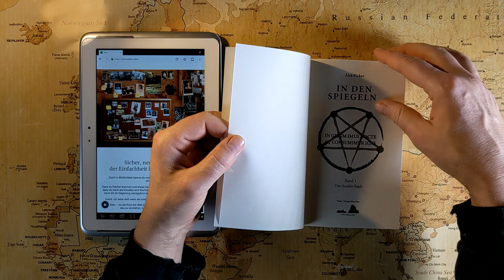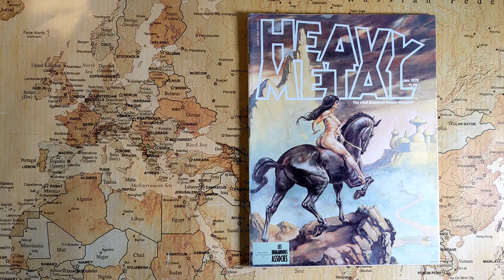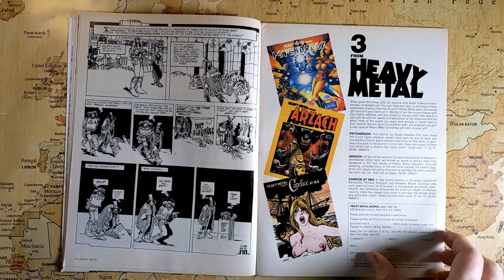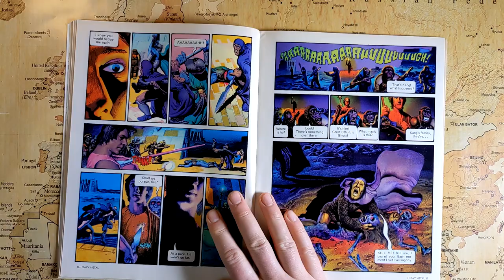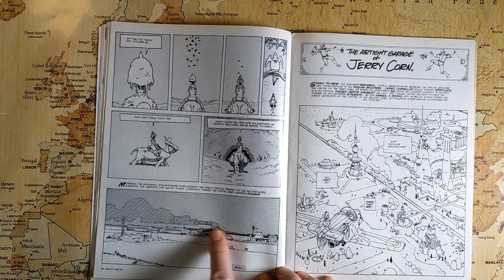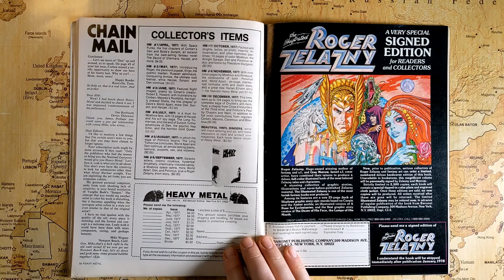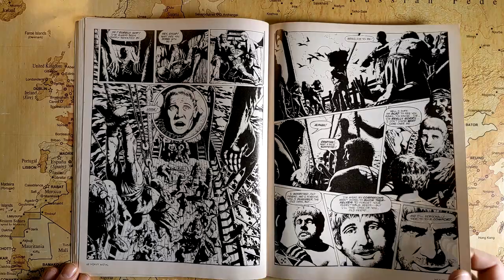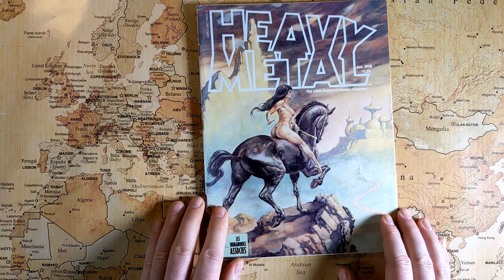ESCAPISMO 001 - Heavy Metal - Januar 1978